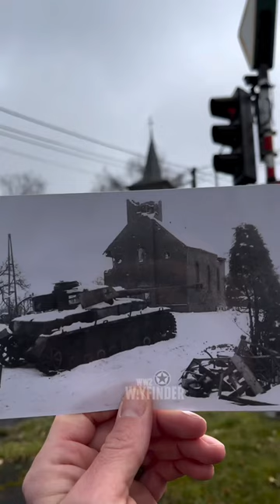Hit By Bazooka Fire - Foy 1945 Then and Now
Part of the German forces holding the small Belgium village of Foy just outside of Bastogne, the Panzer IV was knocked out by Private Al Cappelli from I Company, 3rd Battalion of the 506th PIR, 101st Airborne when they assaulted the village on the 13th January 1945. The village was finally liberated by the 11th Armored Division on the 14th January after the 506th Withdrew during the night of the 13/14th January when the German forces counter-attacked with armour.